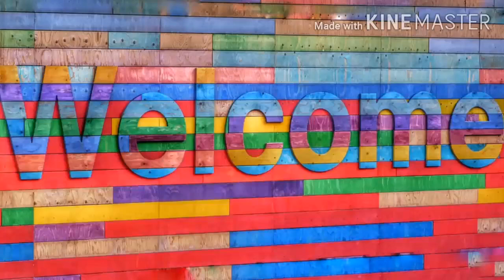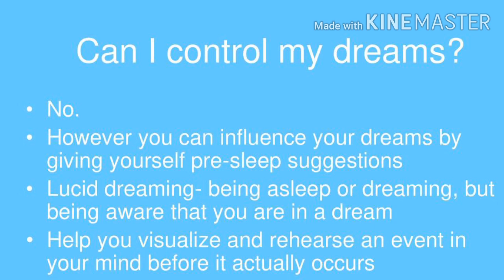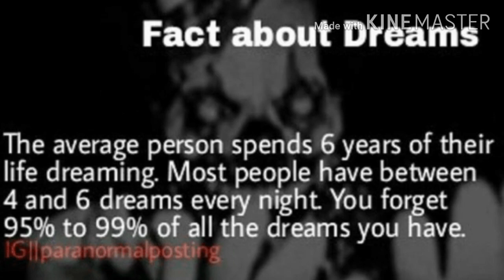Interesting Facts | Tamil | Dreams | Thunuku mootai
This video gives you amazing facts about dreams makes you wonder